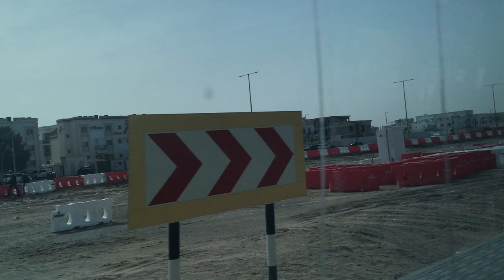I was about to arrive at school…